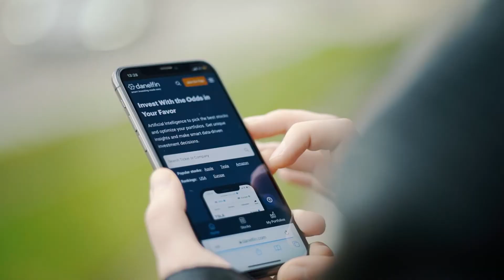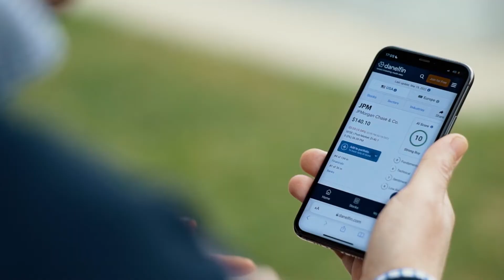Danelfin Campaign - AI-powered stock analytics platform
With thousands of public companies worldwide & millions of data points impacting stock prices, how can investors choose the best stocks? Danelfin is an AI-powered stock analytics platform with the objective to help the +40k investors already using it every month to filter out the noise & make smart data-driven investment decisions. Fundraising for growth.When our founder, Tomás, started investing in stocks, he was overwhelmed by information: hundreds of analysts' opinions, thousands of complex financial charts and millions of data points influencing stock prices.

How could retail investors analyze all that data to make well-informed decisions? He believed it was an impossible task for the human mind and therefore, Artificial Intelligence (AI) was the best technology to filter out the noise and provide data-driven insights.

But expensive AI tech was only used by hedge funds & elite institutions. It was time to change that and make it available to all investors. That’s why we founded Danelfin.

There are +146M brokerage accounts worldwide. We believe that all these retail investors would benefit from a stock analytics platform powered by AI.

We have strong traction thanks to our market size & freemium business model. After only 5 months online, Danelfin has +40k active users, and returning users are on average, doubling every month to 4,900 in Jan '22.

We are acquiring free users now to later convert them into paying users of our premium plans.

We are raising funds to further enhance our AI predictive capabilities, introduce analysis for cryptos and we aim to start developing our mobile app. New funds will also help us accelerate user acquisition; our goal is to lower CAC through SEO, content and performance marketing optimization.